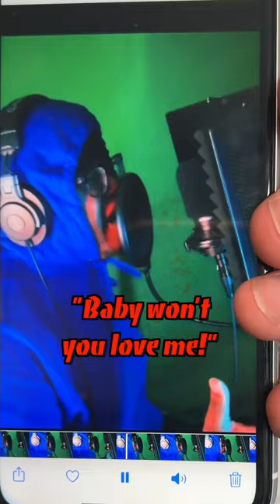Did my twin brother find the right artist? 🤷🏻‍♂️